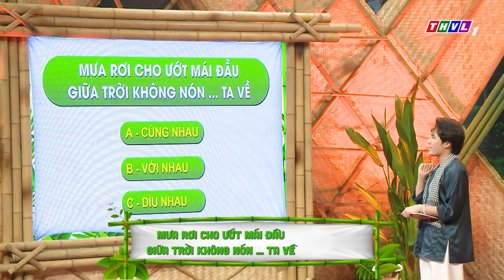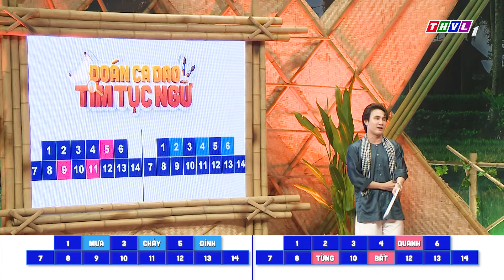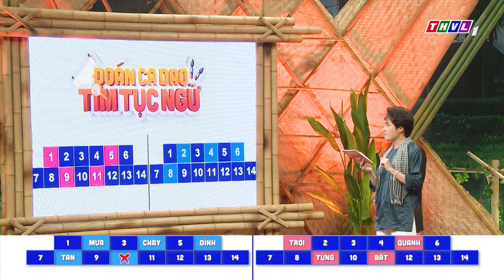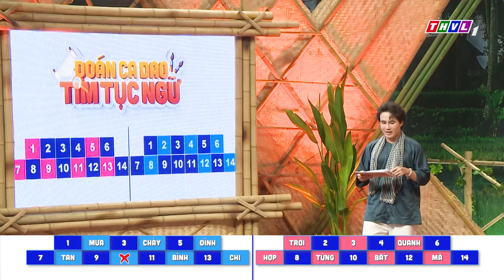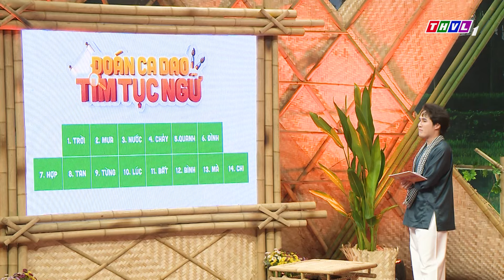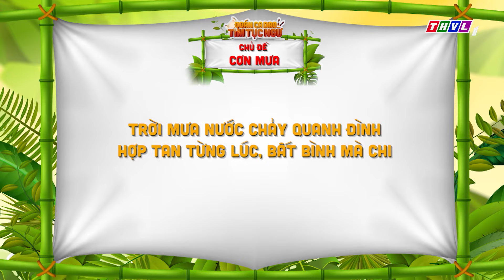Đoán ca dao tìm tục ngữ - Tập 152: Diễn viên Võ Minh Ngọc - Diễn viên Minh Triết | Chủ đề Cơn mưa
✨Tập tiếp theo của chương trình Đoán ca dao tìm tục ngữ chào đón MC Huỳnh Lập cùng với hai người chơi: diễn viên Võ Minh Ngọc và diễn viên Minh Triết. Bổ sung kiến thức về ca dao tục ngữ, hấp dẫn - Đón xem ĐoánCaDaoTìmTụcNgữ tập 152 được phát sóng vào lúc 19h15 Thứ Ba ngày 03/12/2024 trên kênh THVL1.